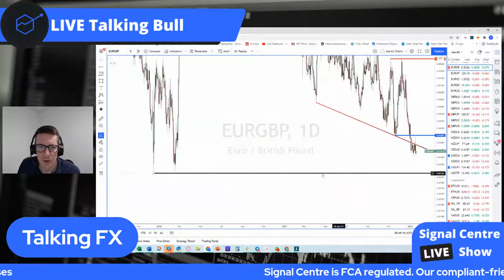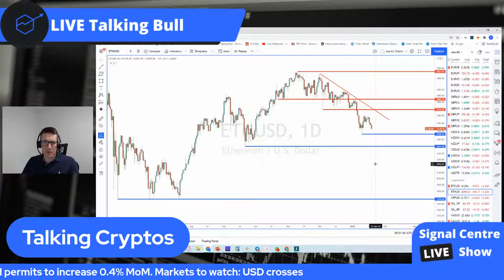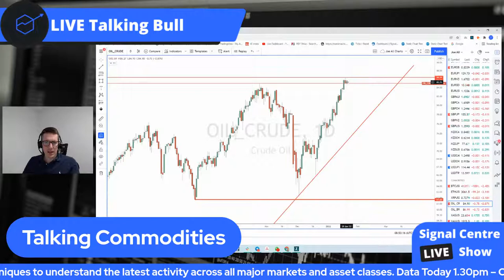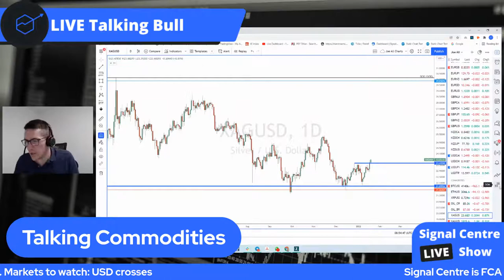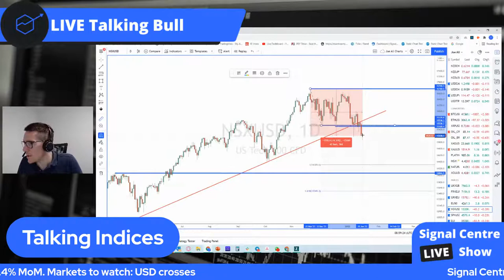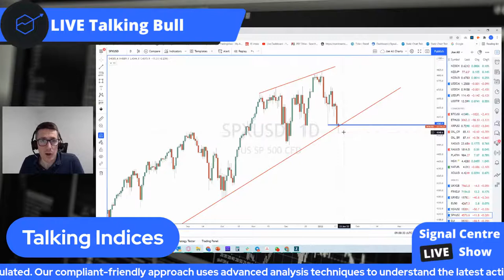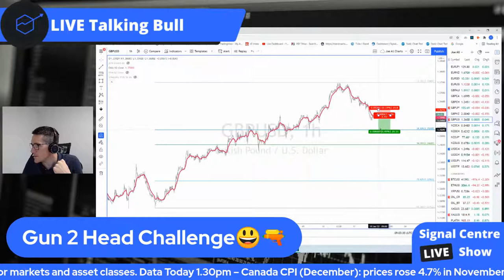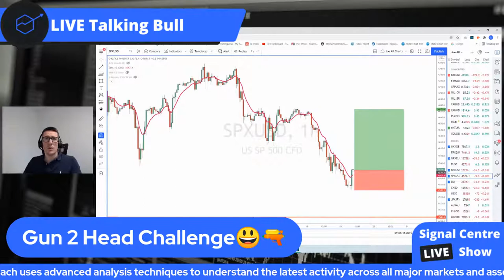Rising US bond yields put pressure on markets, with Wall Street the most heavily-affected.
Good morning and welcome to episode 529 of ‘Talking Bull’. In this video/podcast we cover the main headlines and what to expect from the day ahead.

We take a technical look at key markets that are likely to be impacted by today's events. Also, we participate in a ‘Gun to the head’ challenge where each of us calls a live trade. These will expire at 9pm tonight and we will keep track of the progress over time.